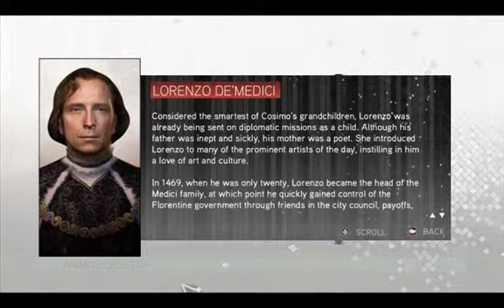Let's Play Assassin's Creed 2 ~35~ Two Pazzi Down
Francesco can't run